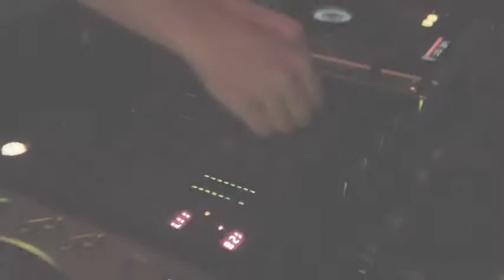DJ IDUR at FROSTNACHTFETE goes LANGER DONNERSTAG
Das Frostnacht- Team und SK Leifers präsentieren:
FROSTNACHTFETE goes LANGER DONNERSTAG

Mit der gleichen Feierlaune von den letzten Frostnachtfeten gaben wir auch im Sommer wieder Gas!

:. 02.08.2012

:: Leifers